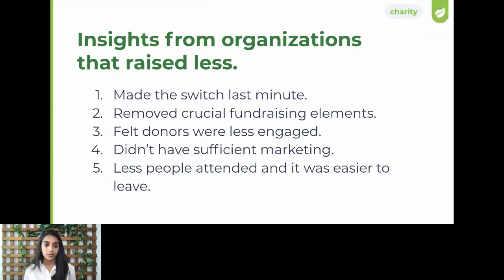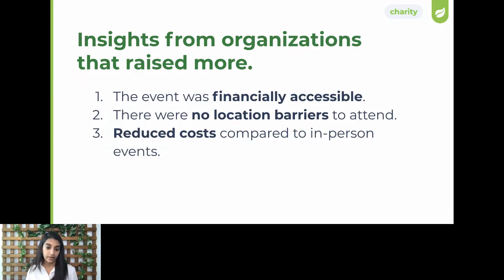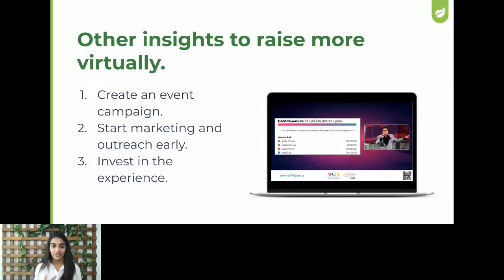Insights from Organizations that Raised MORE — The Future of Fundraising with Trellis